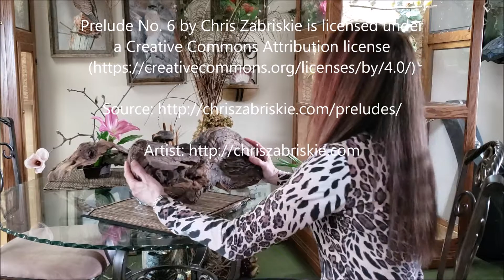Ikebana with Driftwood, Freestyle for Easter, Flowers with Bonita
A few simple Ikebana designs with driftwood and a larger freestyle arrangement for spring and Easter using garden cuttings and grocery flowers